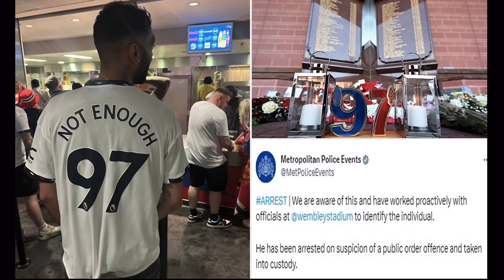Man United Fan ARRESTED For Wearing A Kit MOCKING Hillsborough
A Manchester United supporter has been arrested by the Met Police after wearing a shirt with the words '97 Not Enough' printed at the back of it, which was in reference to the Hillsborough disaster back in 1989, in which 96 (now 97) people tragically lost their lives as a result of a crush in an FA Cup semi-final tie between Liverpool and Nottingham Forest. This video details why the man in question, who has now been identified as James White, a 33 year old from Warwickshire, should face a harsh punishment for his antics on Saturday.